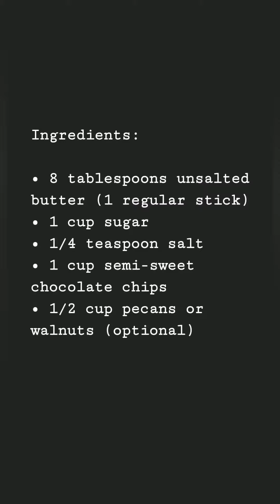Chocolate Pecan Toffee Recipe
Delicious Toffee with Pecans (optional)